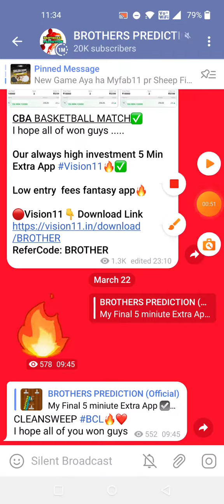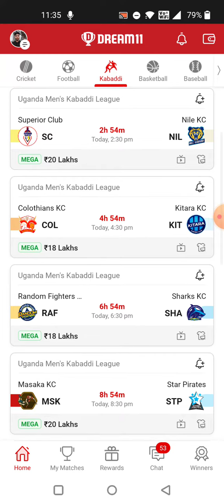HUS-W vs ANG-W KABBADI DREAM11 TEAM PREDICTION